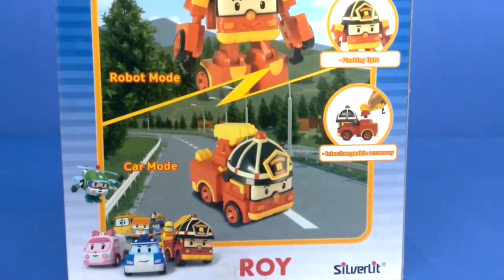robot and Car Toys